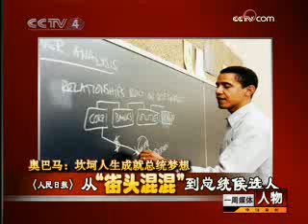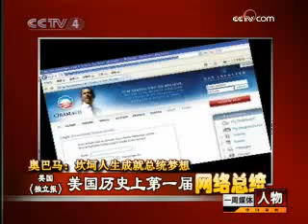身世复杂奥巴马 坎坷人生成就总统梦想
将近40年前，一个在雅加达读小学的男孩在作文中写道：我长大想当总统，如今，他的梦想成真。从檀香山到雅加达，漂泊四海的经历造就了奥巴马独具魅力的性格，从而使他成为继约翰·肯尼迪之后在美国本土以外最受欢迎的政治人物。

    11月8日 马来西亚《星洲日报》：身世复杂 经历坎坷

    奥巴马1961年出生于夏威夷檀香山，父亲是肯尼亚黑人，母亲是堪萨斯白人。两岁时父亲离开，6岁时母亲再嫁给印尼人，奥巴马随母亲移居雅加达。10岁时母亲与继父离婚，奥巴马又被送回夏威夷与外祖父母生活。奥巴马有8位同父异母或同母异父的兄弟姐妹，他们分别居住在肯尼亚、英国、埃及、马来西亚以及中国深圳。18岁，奥巴马回到美国本土生活，曾是一名社区工作者。21岁，奥巴马考入哈佛大学法学院，第二年成为校刊《哈佛法学评论》104年历史中首位非洲裔主编。1991年，奥巴马获得了哈佛极优等法学博士学位，并成为一名民权律师。1996年，奥巴马迈入政坛，仅用12年，就走到了总统宝座上。

    11月8日 新西兰《先驱晨报》：父爱缺失下成长起来的坚强男人

    可以说，奥巴马是在没有父爱的呵护下成长起来的。美国历史上，乔治·华盛顿、托马斯·杰斐逊、詹姆斯·门罗、泰迪·罗斯福、赫伯特·胡佛、卡尔文·柯立芝这几位总统都是在少年时便失去了父亲。心理学家相信年幼丧父的孩子更独立，更容易找到属于自己的人生轨，成年后更具有变革的特质。

    11月8日 《世界新闻报》：美国最穷的参议员

    复杂坎坷的成长经历，让奥巴马特别关注美国社会底层的生存状态。从政以来，他喊出了很多社会下层民众的呼声。奥巴马一家是所有美国参议员中最穷的。2004年，为了获得竞选国会参议员的经费，奥巴马一家甚至把公寓拿出去抵押了。奥巴马还自称是惟一一名要自己报税的参议员。当了多年穷人的代理人，奥巴马积攒起雄厚的民意资本。奥巴马成功地树立起清廉、为百姓着想的形象。从社会底层依靠一己之力奋斗出头的个人成长史，加上他雄辩的口才，灿烂的笑容，俘获了众多美国人的心。奥巴马也因此在年轻人、少数族裔、底层平民和自由派中都有不少支持者。

    11月8日 《人民日报》：从街头混混到总统候选人

    青年时代的奥巴马经历过一段街头混混生涯。奥巴马对自己这段不光彩的经历毫不讳言。十几岁的时候，奥巴马与任何一个绝望的黑人青年一样，不知道生命的意义何在。他抽大麻，也用过古柯碱，经常酗酒并且吸烟。他承认自己曾在夏威夷海滩和街头游荡、逃学。好在这段街头混混的生活并没有持续多长时间。上世纪70年代末，他进入哥伦比亚大学学习国际关系。大学毕业后，奥巴马到芝加哥的一个穷人社区做起了社区工作者。正是这段在底层工作的经历，让奥巴马决心投身于公众事业。奥巴马的经历，为美国人树立了优秀的榜样。

    11月8日 新加坡《联合早报》：奥巴马背后的三个女强人

    奥巴马的背后有三个女强人一路扶持他，使他成为美国政坛缔造的第一个黑人总统，她们是奥巴马的外祖母、母亲和妻子。奥巴马的外祖母勤勉、务实，母亲则是充满理想主义的学者，奥巴马显然继承了她们的优点。而外祖母和母亲的开明思想与包容心态，也极大的激励着青年时期的奥巴马。奥巴马的妻子米歇尔是普林斯顿大学和哈佛大学的高材生，是一名出色的律师，也是奥巴马最重要的政治顾问。从竞选联邦参议员到民主党总统候选人提名，米歇尔参与了所有的决策。正是她们，把奥巴马塑造成了一颗耀眼的政治明星。

    11月8日 英国《独立报》：美国历史上第一届网络总统

    奥巴马的当选还创造了另外一个从来没有的历史：在相当程度上，他是美国历史上第一位网络化生存的总统。正是互联网帮助奥巴马筹集了巨额竞选经费，让他不仅打败了财大气粗的希拉里，也最终打败了只能用公共财政经费竞选的麦凯恩。每一个浏览奥巴马竞选网站的人都会成为他争取的对象。庞大的奥巴马粉丝团再加上志愿者的精心安排，终于使奥巴马从民间走向白宫。